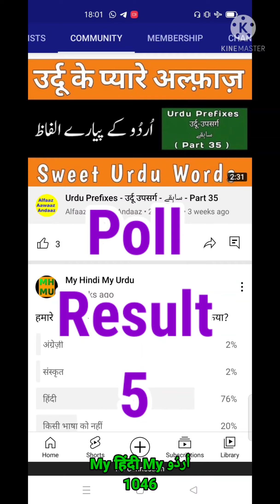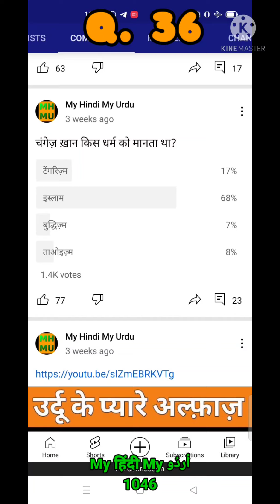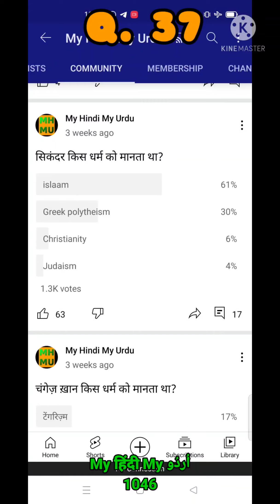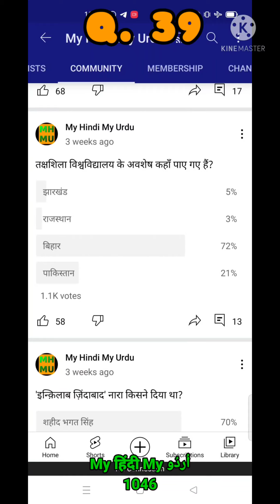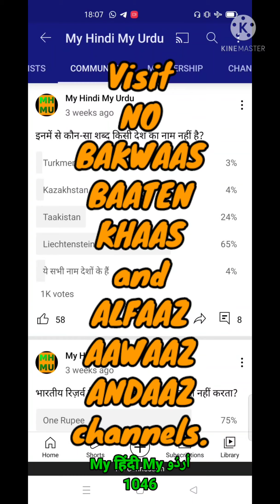Poll Result - 5 - Urdu Quiz Answers